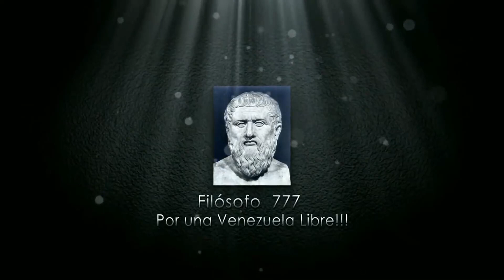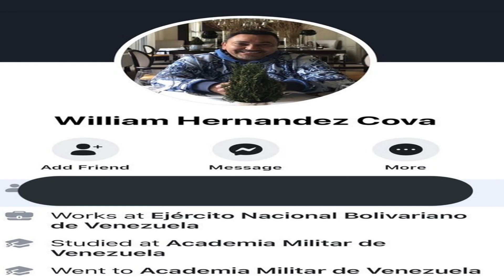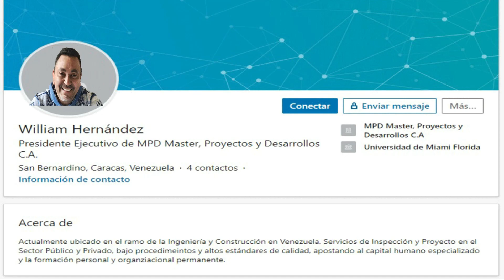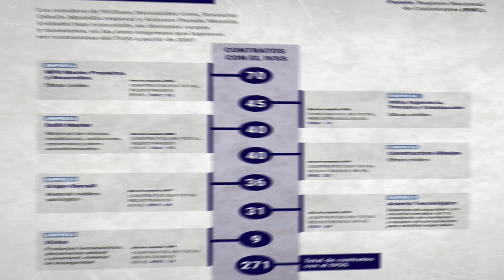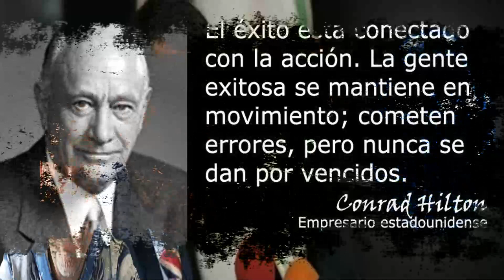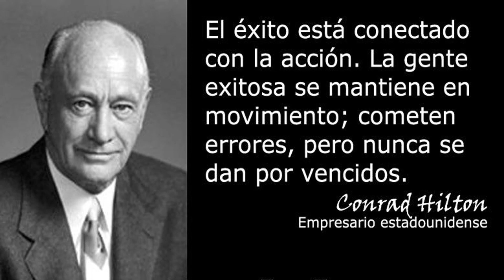☠️ 💀 ☠️ CONOCE A ESTE EXMILITAR QUE SE HIZO DE CIENTOS DE CONTRATOS DEL IVSS ENTERATE ☠️ 💀 ☠️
ESTE MILITAR CAMBIÓ SU UNIFORME VERDE POR EL TRAJE DE EMPRESARIO CORRUPTO ... ¿QUE OPINAS DE ESTO?.

1 - 👾 💩 LA ULTIMA SORPRESA QUE NOS LLEGÓ HOY DE LA FUTURA SENTENCIA DE ALEX SAAB (SEPALO) 💩 👾 VER